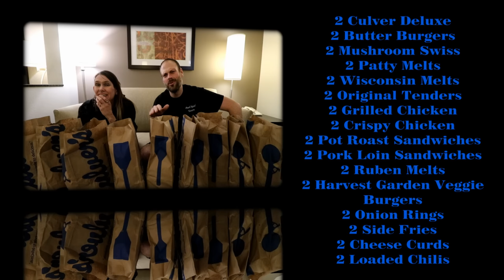Culver's Menu Challenge | ManvFood | Molly Schuyler | Minnesota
Finally had a chance to try culvers, so i figured why not sample it all!